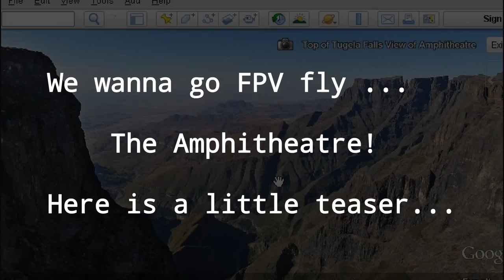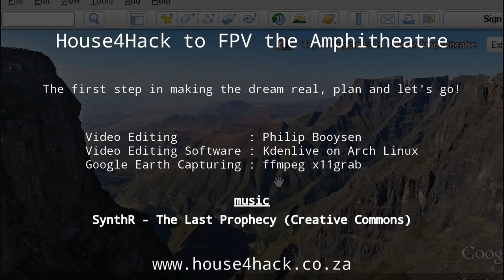House4Hack wants to FPV fly the Amphitheatre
Some members of South African based Hackerspace called House4Hack is dreaming of FPV (First person view) flying the Drakensberg Amphitheatre somewhere in 2015. This video is just to get a little more excited than we already are to actually make this real. We are working on what would hopefully become our low-cost solution in RC Flying such risky territory where one might not see your craft ever again.